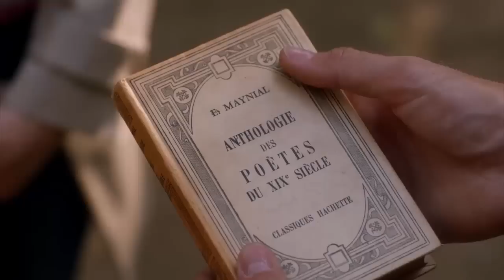Pretty Little Liars - Spoby - 7x10 "The DArkest Knight"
Spencer and Toby say goodbye